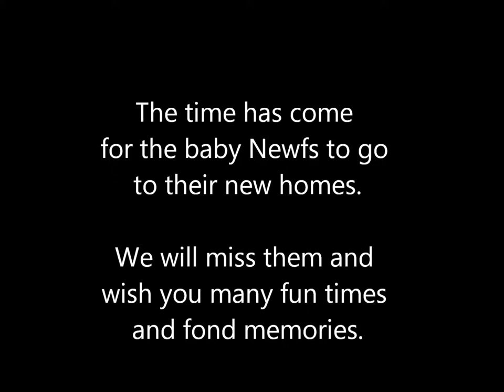The Newfie Babies Last Movie Together.wmv